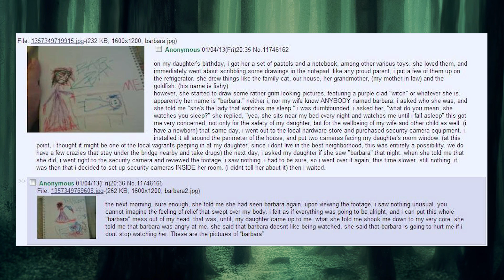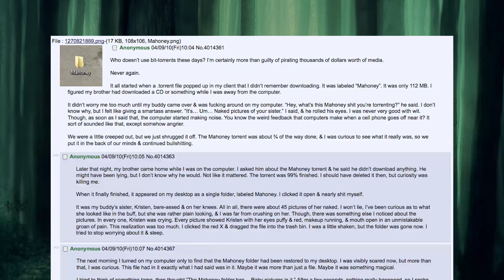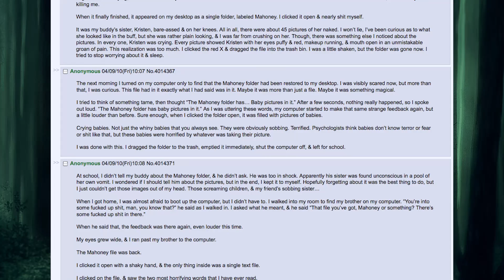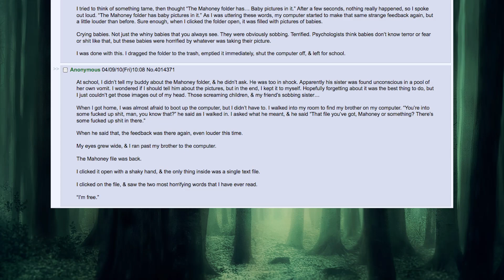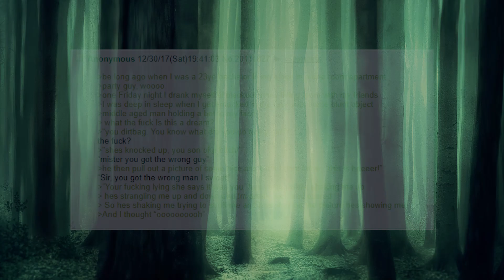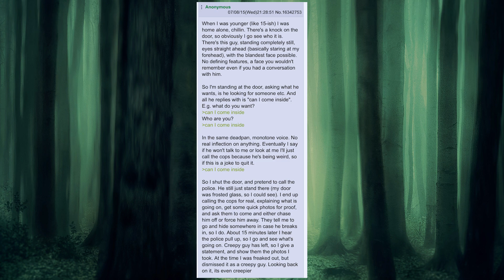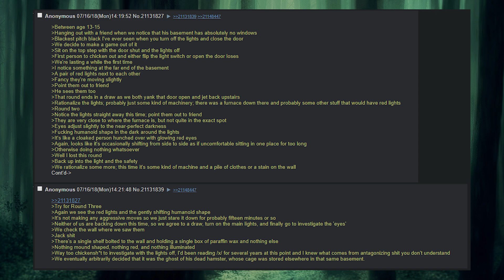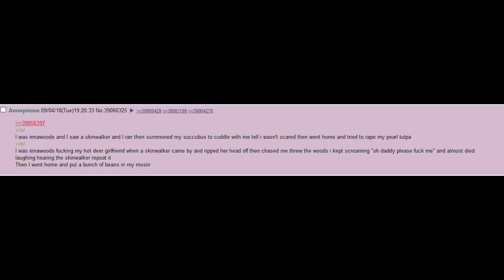CREEPY, DISTURBING GREENTEXTS from 4channel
From our good ol friends, here's a compilation of creepy and disturbing 4chan stories.